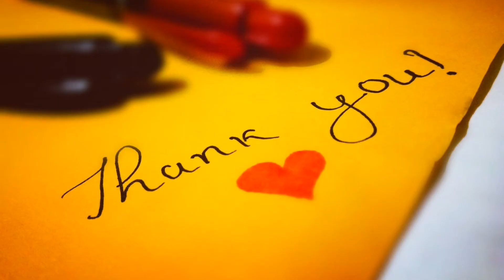स्पोर्ट्स की दुनिया के सबसे खूबसूरत पल! Most Beautiful and Respectfull Moments in Sports_Full-HD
amazing sector
top tech facts
cricket facts
amazing facts
top 10 facts
amazon jungle
rahasya
corona vaccine
corona update
most beautiful and respectfull moments in sports
स्पोर्ट्स की दुनिया के सबसे खूबसूरत पल